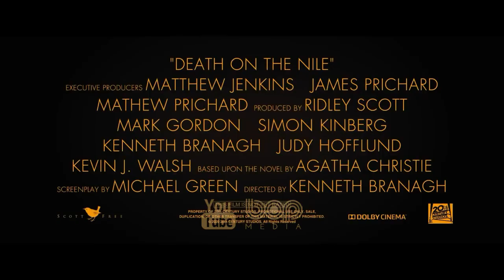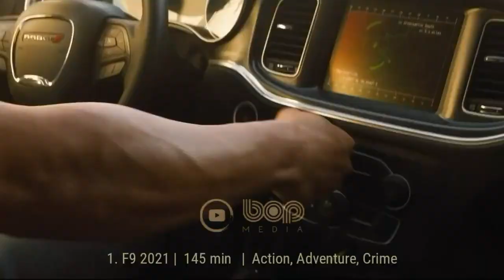فیلم سینمایی جنایی معمایی هیجان انگیز مرگ روی نیل ۲۰۲۲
فیلم مرگ روی نیل ۲۰۲۲

مرگ روی نیل ، آخرین فیلم ساخته شده ی کنت براناگ است که به نوعی دنباله ای از نمایش قتل در قطار سریع‌السیر شرق در سال ۲۰۱۷ است. این فیلم بر اساس بخشی از رمان آگاتا کریستی ساخته شده است که در آن کارگاه بلژیکی داستان، هرکول پوآرو هنگام تعطیلات باید قاتل بزرگ پنهان شده را در کشتی پیدا کند. این دومین بار است که یک فیلم بلند از داستان مرگ روی نیل منتشر می شود. آن چه که به نظر یک تعطیلات هیجان انگیز به نظر می رسد، ناگهان به یک رابطه‌ی عاشقانه‌ی مثلثی و قتلی پرسروصدا تبدیل می‌شود و تنها پوآروست که می تواند این معما را حل کند.

Death on the Nile 2022

While on vacation on the Nile, Hercule Poirot must investigate the murder of a young heiress.